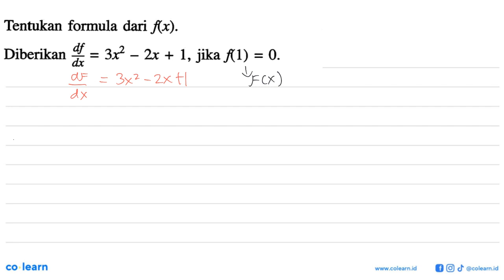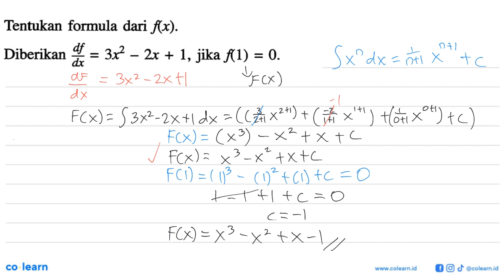Tentukan formula dari fx): Diberikan df 3x2 2x + 1, jika f1) 0. = ~ = dx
Topik atau Materi: Integral Tak Tentu sebagai Anti Turunan - Integral - KALKULUS - Matematika Kelas 11 SMA - K-13 Revisi

00:00 : Bedah Soal
01:00 : Konsep, rumus dan pengertian Integral Tak Tentu sebagai Anti Turunan
01:18 : Langkah penyelesaian soal
02:55 : Jawaban akhir
03:25 : Penutup